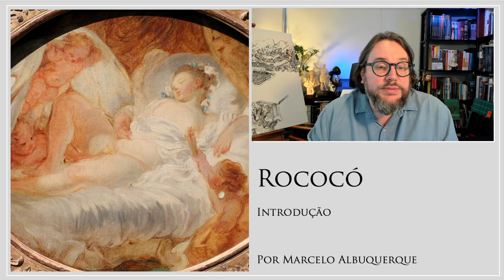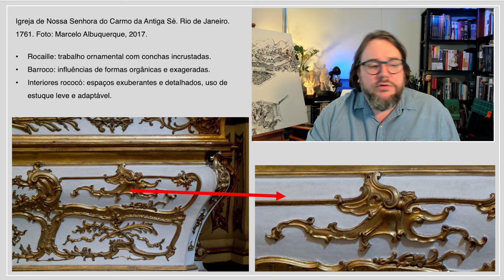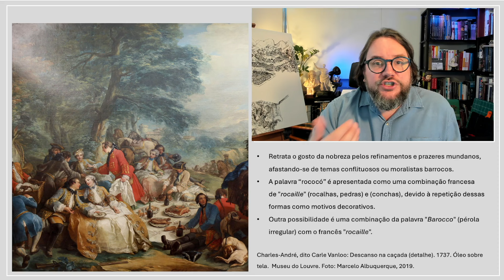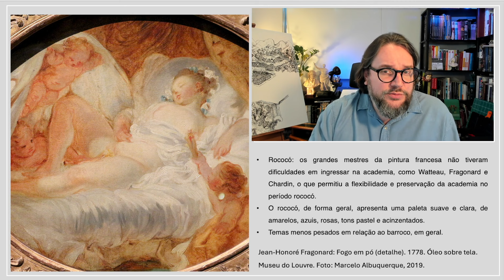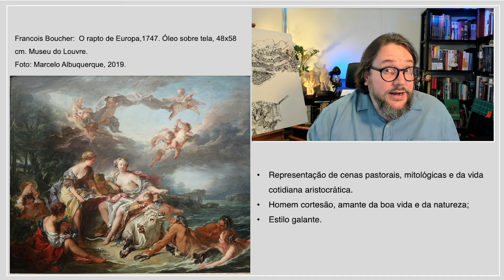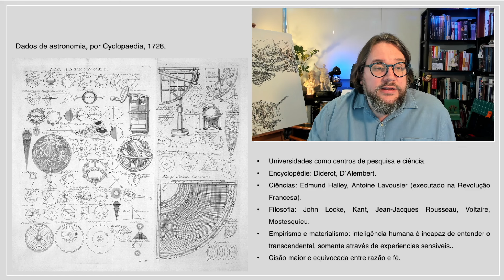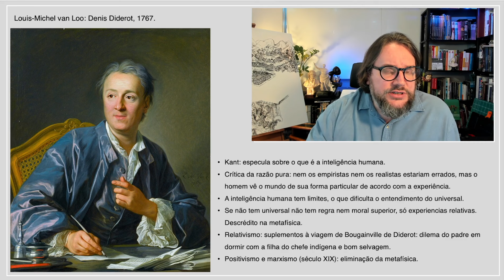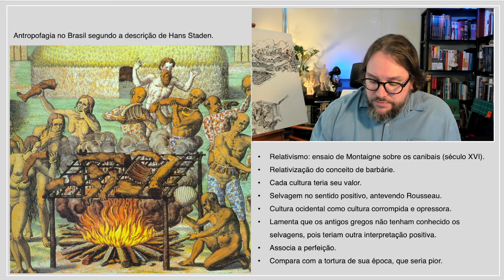Rococó - Introdução I